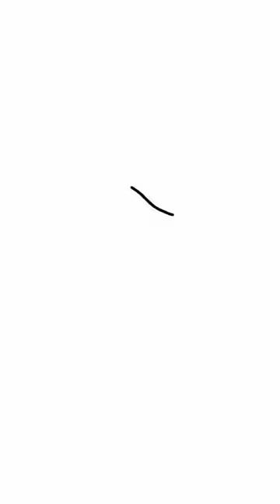How to Draw a Panda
Welcome to the Your Arts channel.

How to draw step by step, simply and quickly. easy drawing, how to draw,
belajar menggambar, lukis, cara lukis, menggambar, cara menggambar,
कैसे कदम से कदम आकर्षित करने के लिए, बस और जल्दी ।  हैलो किट्टी कैसे आकर्षित करें